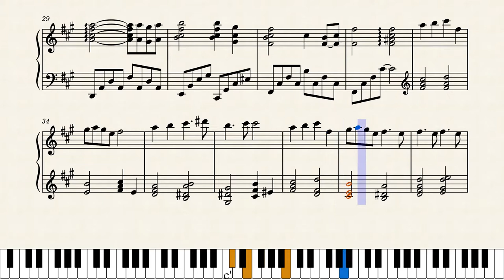In Search of the Lost Future OST - Nijinda Tsuki [Piano Solo + Sheet]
This is probably one of my best works so far. It is pleasant to feel that I have made some progress in creating scores independently. I really enjoy creating music sheets and I'm glad it can help some of you. Thank you all for your support! Hope you like it.

Original Song: Nijinda Tsuki/滲んだ月
Composed by: Hatori Fuga
Visual Novel: Ushinawareta Mirai wo Motomete
Transcribed by: MDA Piano